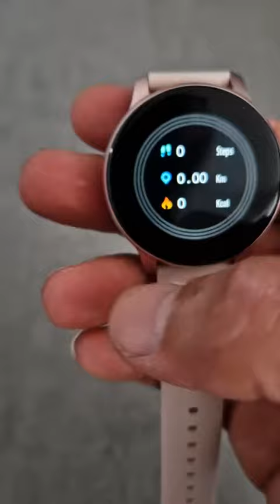Montre Connectée pour Femme, RIVERSONG Smartwatch, Montre connectée sobre et élégante